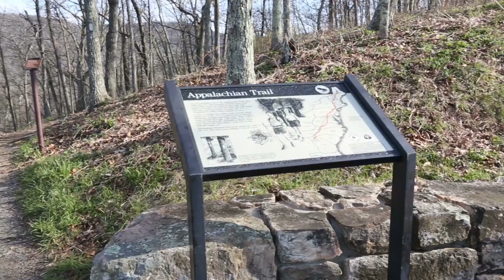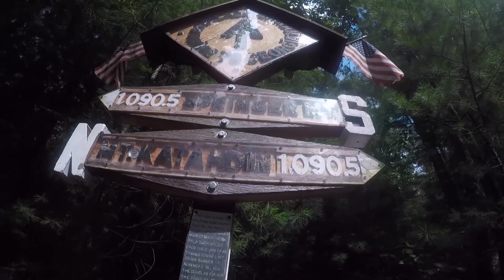VideoPodcast Series: The Appalachian Trail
How often do people complete the most dangerous hike in the country?

This is an interview with Appalachian Trail legend and ultra hiker is Joe McConaughy.

The Appalachian Trail conjures up images of nature, extreme elements and willpower. Every spring thousands of people begin a quest at the start of the Appalachian Trail, either at one end in northern Georgia or the other end in central Maine. Their goal - to hike the 2,200 mile long road which winds up and down mountain peaks and valleys across 14 states.

The quest takes most people about 5 or 6 months total, and of the thousands that begin the quest, only a few hundred actually can finish each year.

One of the most notable Appalachian Trail legends is Joe 'Stringbean' McConaughy who in 2017, shocked the hiking world by breaking the world record when he ran the Appalachian Trail in 45 days. That's about 4 months shorter than most people take to finish the feat.

We were curious about what it's like on the Appalachian Trail, so we gave Joe a call, and learned about injuries, near deaths, trail romances, animal attacks and even the legendary Appalachian Trail omelette man.

We talked with Joe recently, before he set out on another adventure in the infamous White Mountains of New Hampshire. Here is the unedited hour long phone call.

This channel talks about America, different states, education, travel, geography and what it's like to live in different places in America.